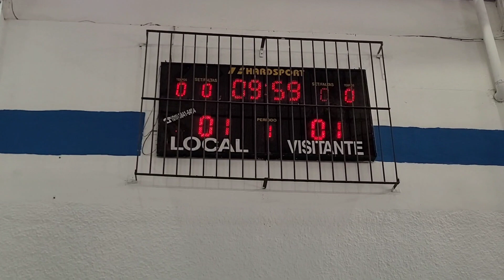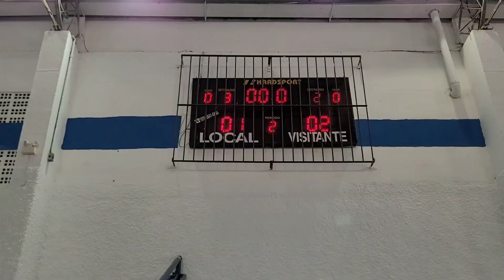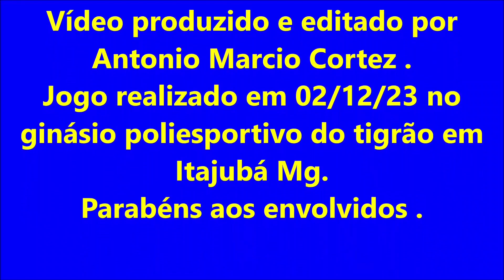SEPEMA FUTSAL 2 X 1 C.EMPREEDER, QUARTAS DE FINAL MÓDULO II, INTERCOLEGIAL 2023.